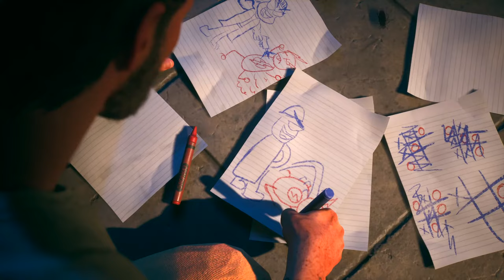Suicide Squad: Kill the Justice League - Official Captain Boomerang Trailer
Meet George Harkness a.k.a Captain Boomerang, learn about the character, and see him in action in this latest trailer for the upcoming third-person action shooter game Suicide Squad: Kill the Justice League.

Taken down by the Flash more times than he can count, this Boomerang keeps coming back. With a hint of speedforce of his own, Captain Boomerang is on his mark to catch the Scarlet Speedster and put him in his place.

Suicide Squad: Kill the Justice League will be available on PlayStation 5, Xbox Series X/S, and PC on February 2, 2024.